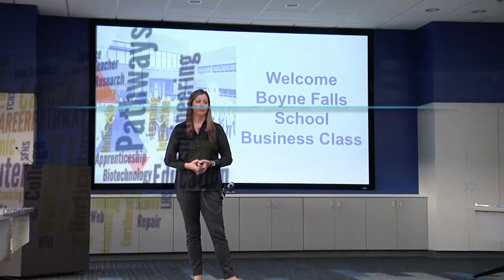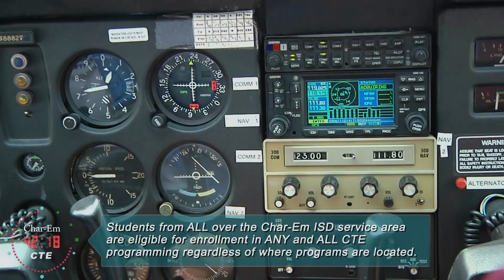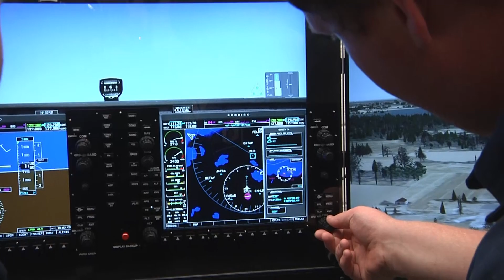Char-Em ISD's CTE programs in 90 Seconds: Aviation Science & Technology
Take a spin around Charlevoix-Emmet Intermediate School District's  award winning Career & Technical Education programs in 90 seconds. In this episode: hosted at Pellston Airport, the Aviation Science & Technology Program!